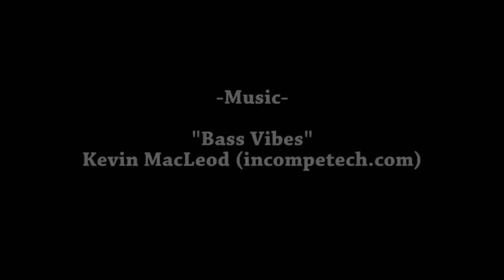Loudspeaker Myths: Separating the Scientific Facts from Science Fiction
- Loudspeaker Myths: Separating the Scientific Facts from Science Fiction.Sign up to our FREE Newsletter

Just like we've found with speaker cables and audio interconnects snake oil and gimmicks are also alive and well in the world of loudspeakers.  With over 400 loudspeaker brands in the consumer market competing for a very small piece of action, it's no wonder manufacturers feel the need to differentiate themselves and often use Ivory Tower tactics and pseudoscience to proclaim product superiority.  In fact some of the loudspeaker science often reads less believable than science fiction.  In this article and one on one interview between Gene and Hugo, we break down and discuss some of the common nonsense we've found surrounding consumer loudspeaker products.